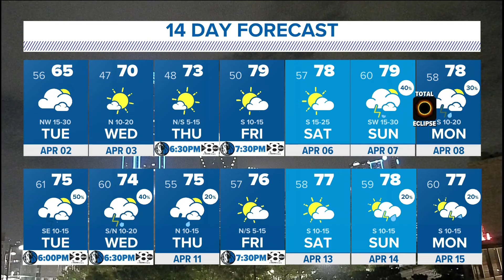DFW Weather | Temperatures drop overnight in 14 day forecast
A cold front is expected to pass through the area around 7 a.m. Tuesday.